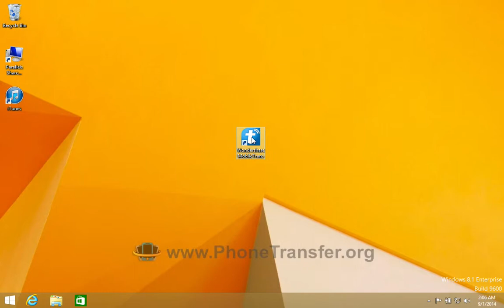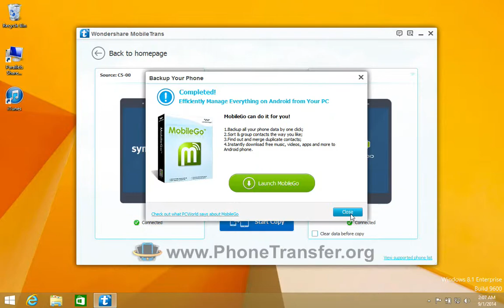[HTC One E8]: How to Transfer SMS Text Messages from Nokia to HTC One E8?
With MobileTrans, you can transfer all SMS text messages from Nokia to HTC One E8 in batch easily. Just play the video tutorial to learn more about it.

MobileTrans for HTC One E8 Key Features:

* 1-Click Nokia to HTC One E8 Content Transfer!
* Not just contacts, transfer SMS, photos, music, videos from Nokia to HTC One E8.
* Comprehensive contact copy, including job title, email addresses, company name, etc. from Nokia to HTC One E8
* Works with over 2,000 phones including Droid, Symbian (Nokia), and all models of iPhones, HTC, including HTC One E8.
* Transfers content between phones on different networks. AT&T, Verizon, Sprint, T-Mobile - no problem!
* Zero quality loss & risk-free: everything you transfer from Nokia to HTC One E8 is 100% same as the original and can be only read by yourself.